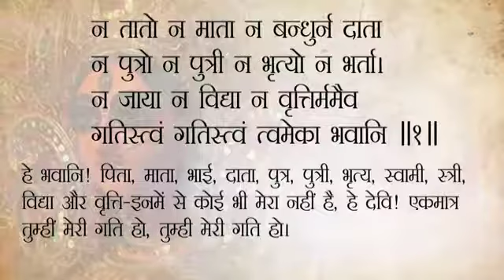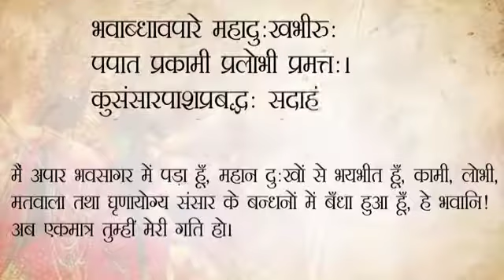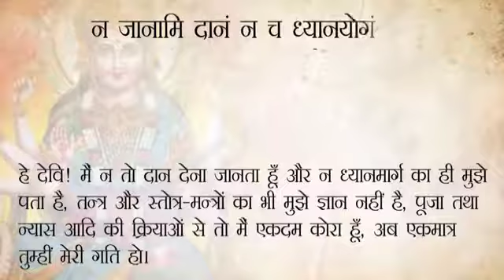status#Garba special2021#Navratri video#भवान्यष्टकम्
new Navratri special status 2021#DJremix#Matarani status
Garba special2021#Navratri video
# Nav Durga Aarti
नवदुर्गा आरती

Navratri Garba special
Srptechnicalknowledge short video
video
Garba special shirt video 2021